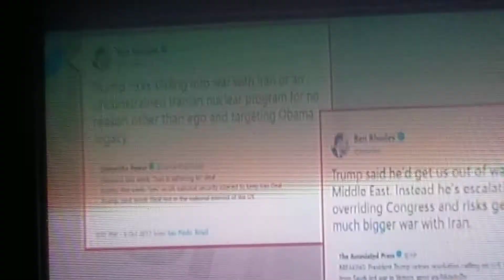Former Dep. NSA Ben Rhodes speaking on Trump's handling of Iran